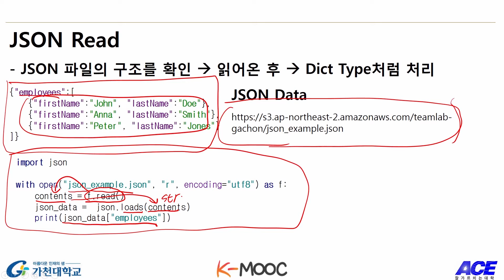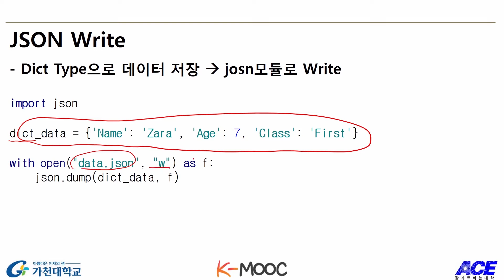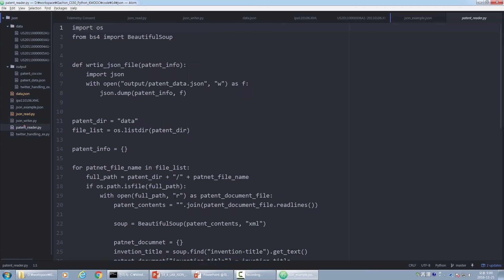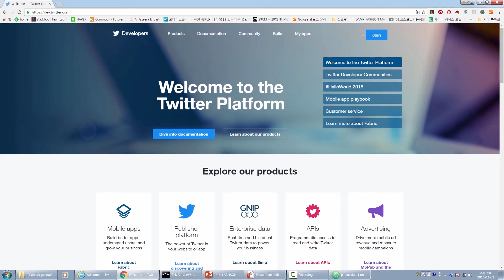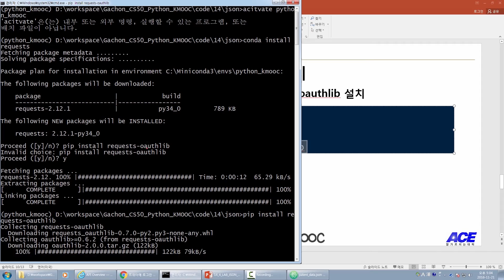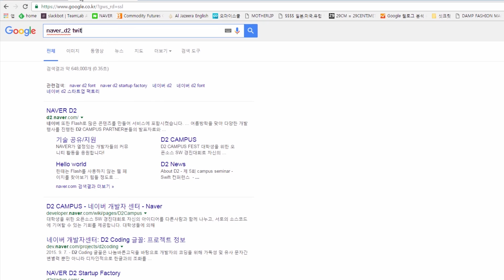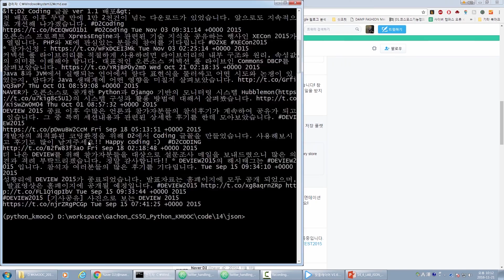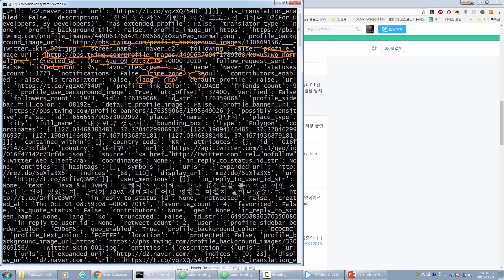파이썬 강좌 | Python MOOC | Lab - JSON Data Analysis